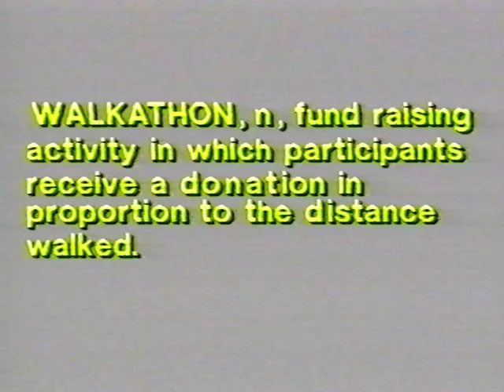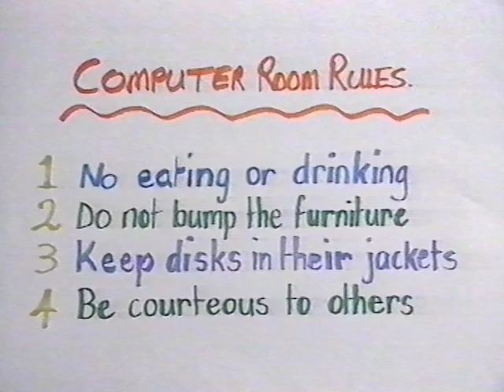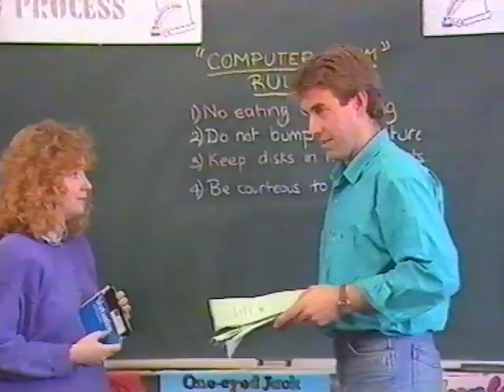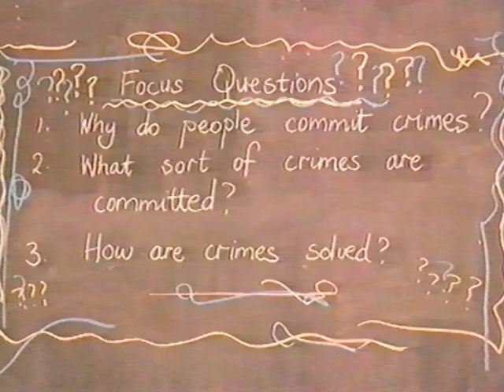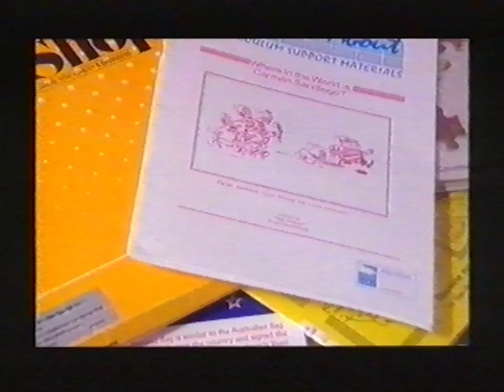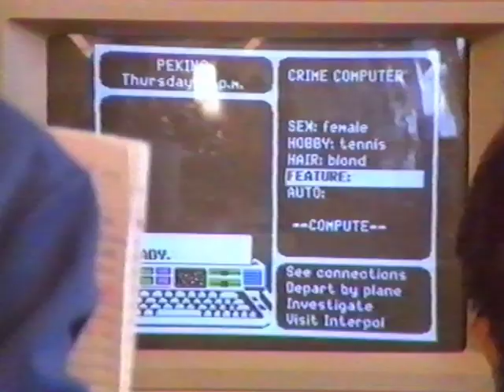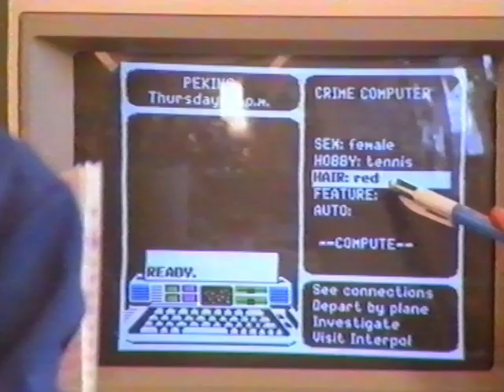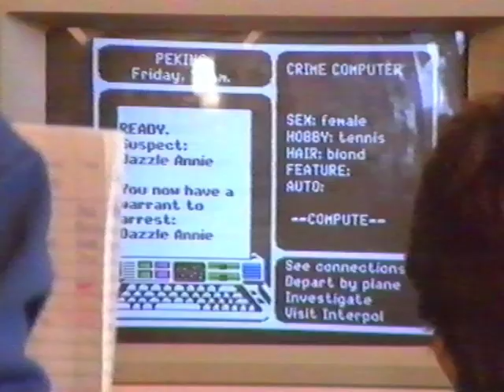Adventure Games in the Classroom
Adventure Games in the Classroom (1987), outlines how to integrate the computer into the classroom by using an adventure games approach. The emphasis is on situations where only one computer per class is available.